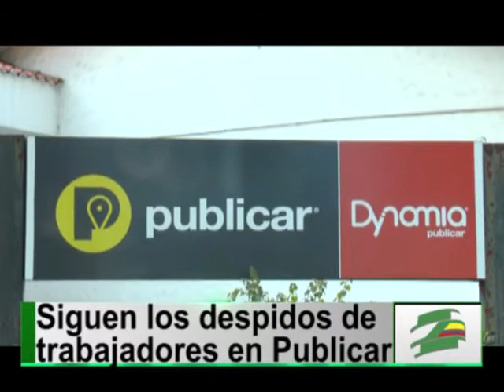Trabajadores de Publicar denuncian despidos por creación de sindicato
La represión contra los trabajadores que decidieron crear su propio sindicato para defender sus derechos no se detiene por parte de los nuevos dueños de Publicar, vendida recientemente por la compañía Carvajal a la firma Evolvere, de capitales español, venezolano y colombiano. A los despidos de Fredy Alberto Rodríguez, en Cali, y de Darwis Méndez Ramírez, en Palmira, se sumó en los últimos días el de Orlando Arcieri en Barranquilla. Rodríguez explica las argucias de la empresa contra los empleados.

Los trabajadores continúan resistiendo a la espera de que se reconozcan sus derechos.

La solidaridad del movimiento sindical vallecaucano y la defensa jurídica son las herramientas de los trabajadores contra la intransigencia de los nuevos patronos.

A pesar de la represión, los empleados sindicalizados de Publicar aseguran que continuarán en su lucha y llevando a cabo mítines como éste, porque están convencidos de lo justo de sus reclamos.